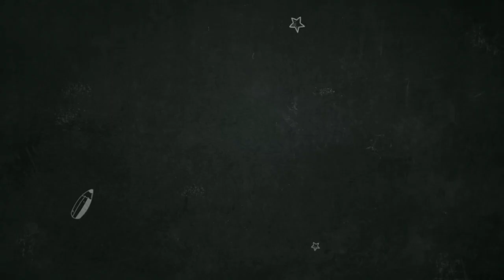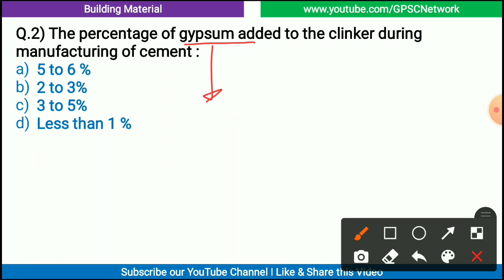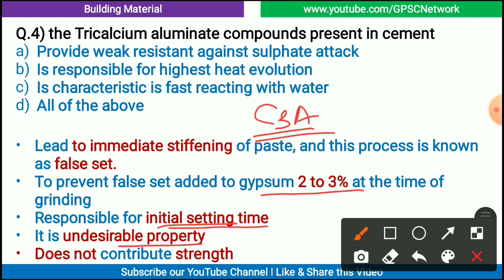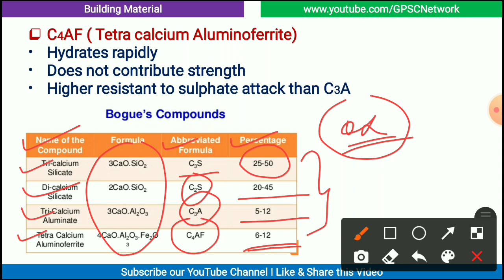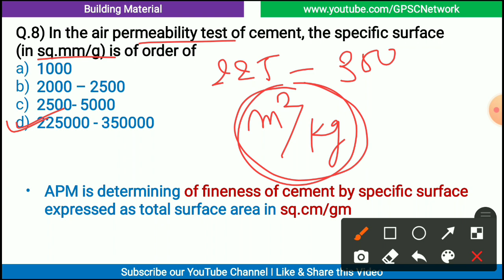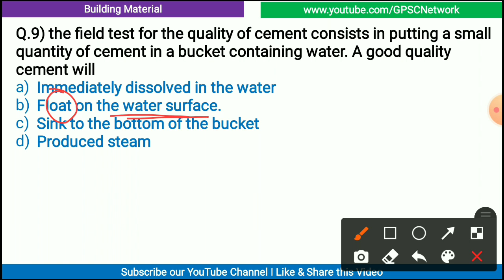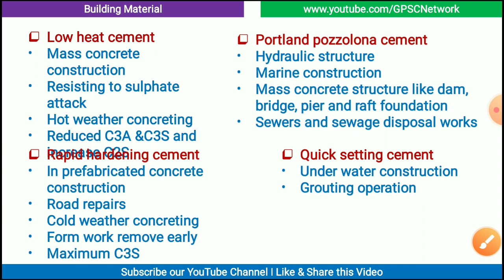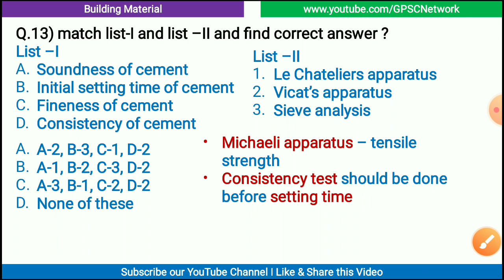L5 | Cement | Building Material | For Additional Assistant Engineer | Free Course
Hello Everyone,

In this lecture Includes

• Composition of cement
• Manufacturing of cement
• Hydration of cement
• Types of Cements
• Test on Cements
• Properties of cement

this lecture series is completely free for those students who are preparing for Additional Assistant Engineer

Short not on this lecture it will uploaded by our Telegram Channel, to join our Telegram Channel croll down

🎴 *GPSC Network*